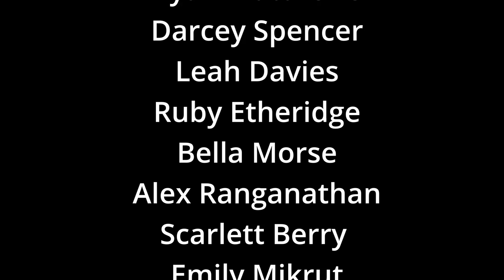Spy Film - PQA Crawley - Green Group